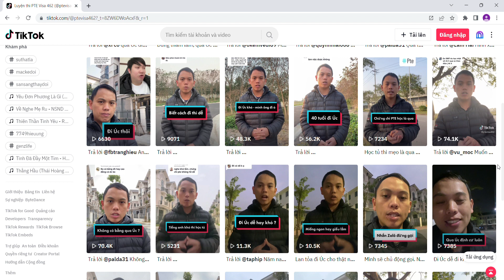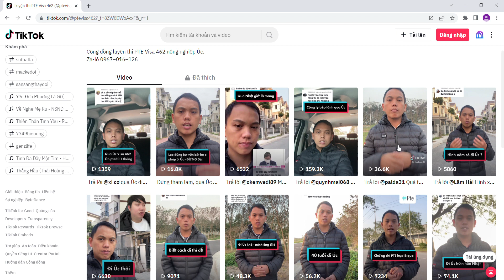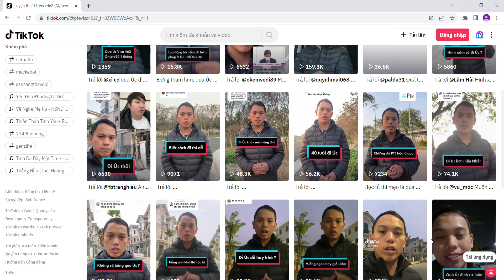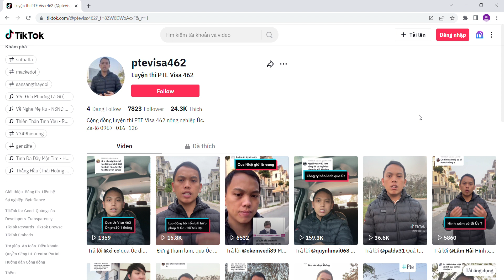Hỗ trợ Luyện thi PTE Visa 462 - Xuất khẩu lao động nông nghiệp Úc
Chủ tài khoản Tiktok Luyện thi PTE Visa 462 hỗ trợ mọi người qua Úc làm nông nghiệp diện Visa462 và các visa khác.
Kênh của mình:
Tư vấn xuất khẩu lao động Úc làm farm trồng trọt, chăn nuôi, thủy sản. Hỗ trợ mọi người luyện thi tiếng anh PTE30, làm hồ sơ xin visa 462 qua Úc theo diện du lịch và nông nghiệp.
Ngoài ra nếu mọi người không đăng kí được hồ sơ của đại sứ quán Úc, có thể qua Úc theo diện bảo trợ công ty.